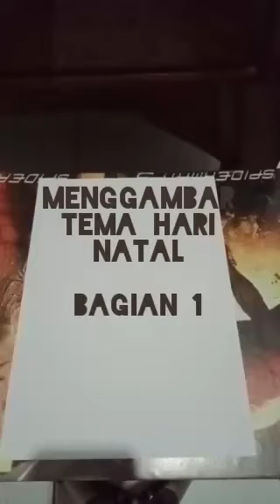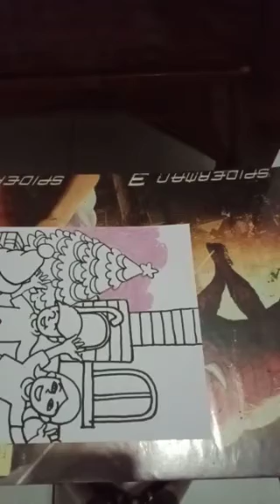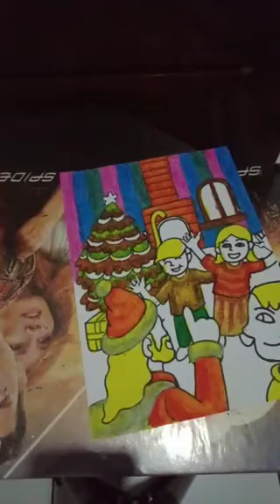menggambar tema natal (sederhana)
menggambar dengan spidol dan mewarnai dengan pastel oil greebel